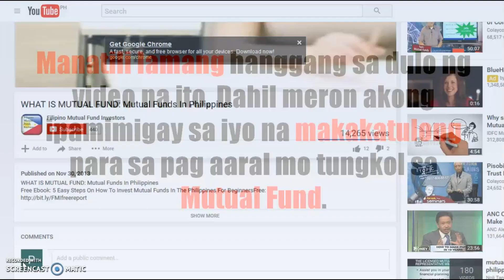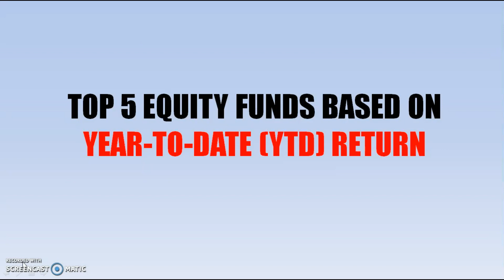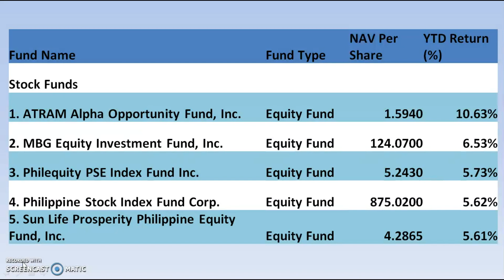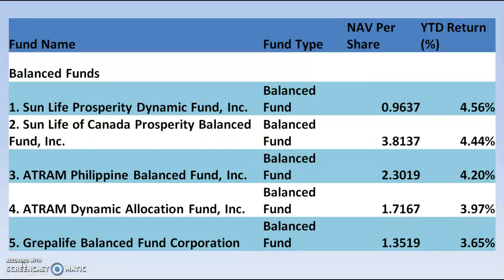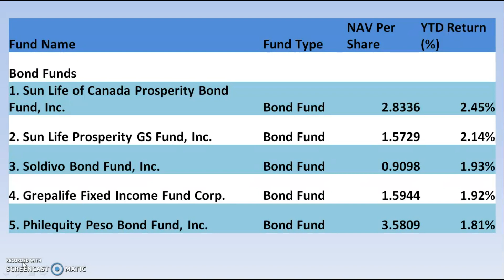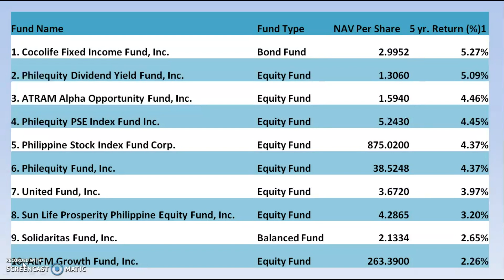Top Mutual Funds in the Philippines for the Month of February 2019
Another month is over and I am going to report to you in the video the latest top mutual funds in the Philippines as of February 2019.

Top 5 equity mutual funds in the Philippines as of February 2019 YTD.
Top 5 balanced mutual funds in the Philippines as of February 2019 YTD.
Top 5 bond mutual funds in the Philippines as of February 2019 YTD.

I also included in the video the 10 best performing mutual funds in the Philippines 5 yr return.

I hope that my video helps in finding you the best mutual funds in the Philippines to start investing in.

If You have any further Questions please add me or PM me on my facebook: